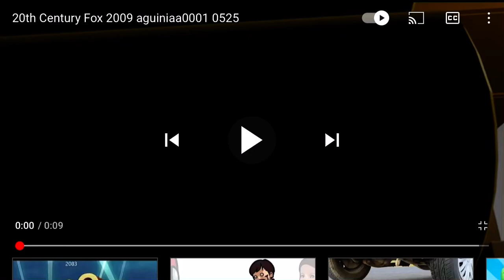For Windows XP Gaming 2001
For u

Credit to Syfy For The Model